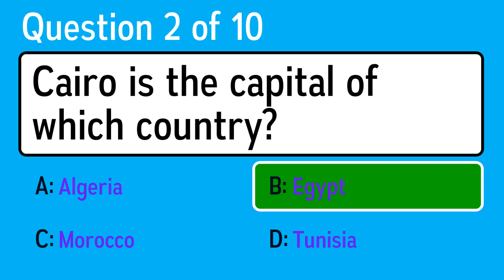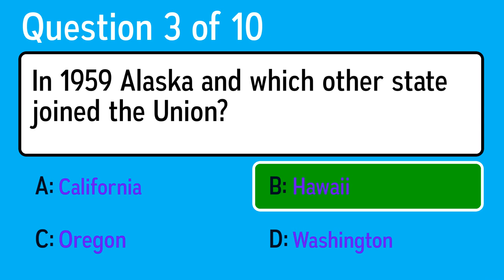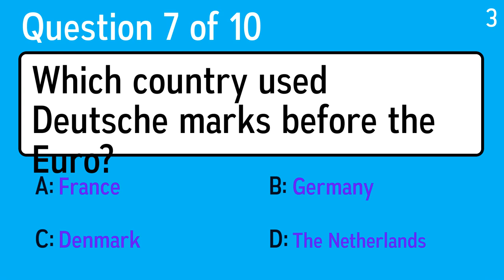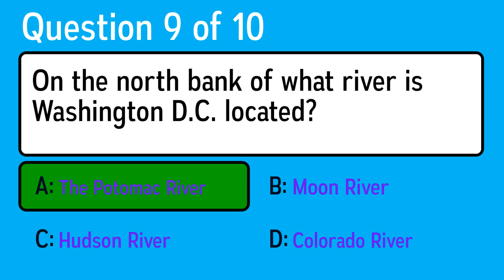Impossible Geography Quiz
Question 1: Which city has the nickname 'The City by the Bay'?
 Answer a: Seattle
 Answer b: Newark
 Answer c: Memphis
 Answer d: San Francisco

Question 2: Cairo is the capital of which country?
 Answer a: Tunisia
 Answer b: Egypt
 Answer c: Morocco
 Answer d: Algeria

Question 3: In 1959 Alaska and which other state joined the Union?
 Answer a: Washington
 Answer b: Hawaii
 Answer c: California
 Answer d: Oregon

Question 4: Which of these UK cities is a port?
 Answer a: Oxford
 Answer b: Nottingham
 Answer c: Cambridge
 Answer d: Southampton

Question 5: Reykjavik is the capital of which country?
 Answer a: Greenland
 Answer b: Iceland
 Answer c: France
 Answer d: Canada

Question 6: To what country do you have to travel to climb Mount Olympus?
 Answer a: Italy
 Answer b: Hungary
 Answer c: Greece
 Answer d: Switzerland

Question 7: Which country used Deutsche marks before the Euro?
 Answer a: France
 Answer b: The Netherlands
 Answer c: Denmark
 Answer d: Germany

Question 8: What country's co-official languages are Basque, Catalan/Valencian, Aranese and Galician?
 Answer a: Austria
 Answer b: Hungary
 Answer c: Spain
 Answer d: Italy

Question 9: On the north bank of what river is Washington D.C. located?
 Answer a: Hudson River
 Answer b: The Potomac River
 Answer c: Moon River
 Answer d: Colorado River

Question 10: What city's cable car lines converge in Nob Hill at the Fairmont Hotel, famous for its Tonga Room tiki bar?
 Answer a: Las Vegas
 Answer b: Honolulu
 Answer c: San Francisco
 Answer d: Seattle